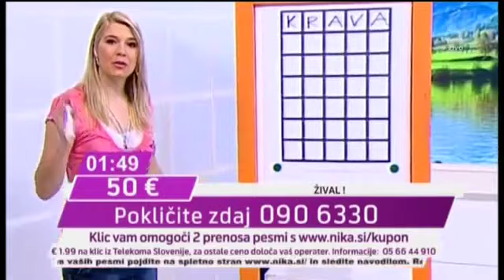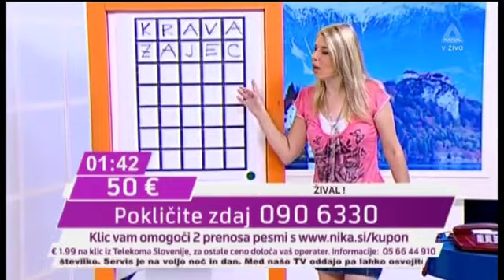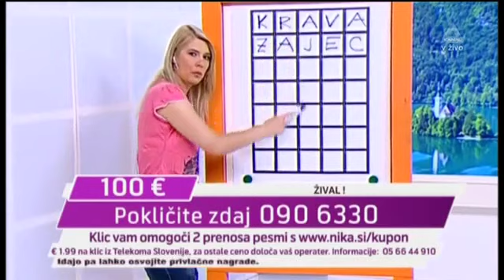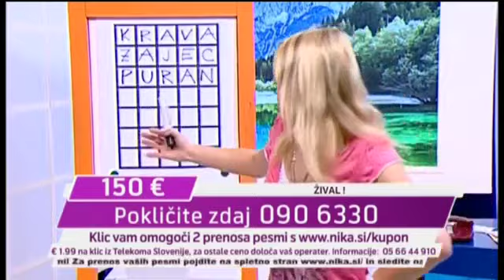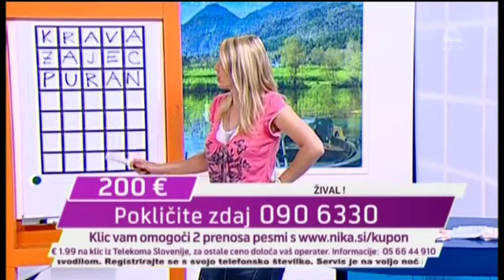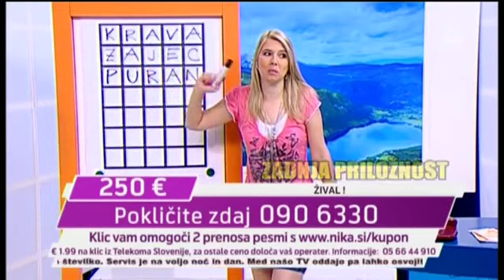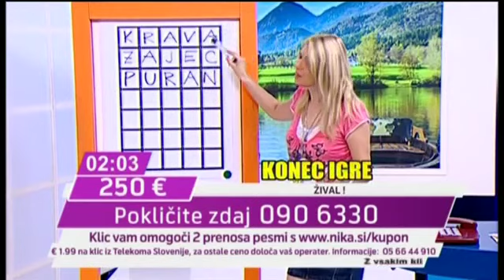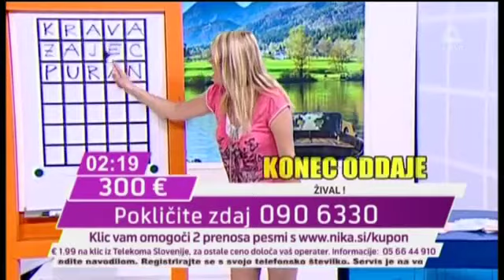Srečni klic, 19.8.2014. - Meri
Voditelj: Meri Verbnjak
Telemedia interacTV produkcija
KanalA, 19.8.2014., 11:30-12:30